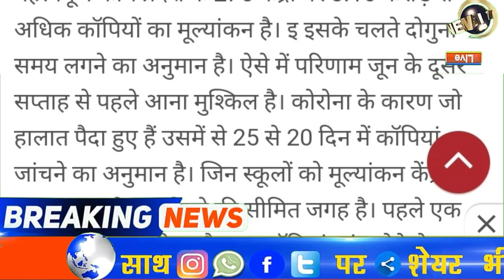UP Board exam result 2020||board exam ki copy kab check Hogi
About this video:
Hello students is video mein maine aapko bataya hai ki UP Board exam ka result kis month mein aaega. maine aapko is video Mein bataya hai ki UP Board exam ki copy kab check Hogi aur uska result kab aayega.

Topic covered in this video:
1)UP Board exam ka result kab aaega
2)UP Board exam ki copy kab check Hogi
3)Board exam 2020 ki copy kab check Hogi
4)Board exam 2020 ka result kab aaega
5)Class 12 board exam 2020 ka result kab aayega?
6)Class 12 board exam ka result kab aaega
7)Class 10 board exam 2020 ka result kab aaega
8)Class 10 Board pariksha ka result kab aayega?
9)Board pariksha ka result kis mahine Mein aaega?
10)Board pariksha ka result kis month mein a sakta hai
11) UP Board exam result date
12) Board exam result date 2020